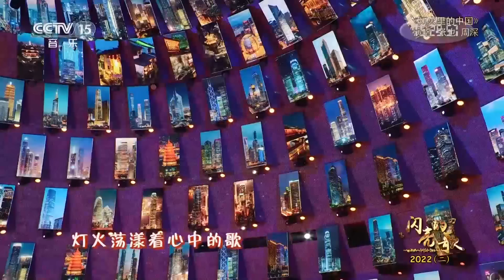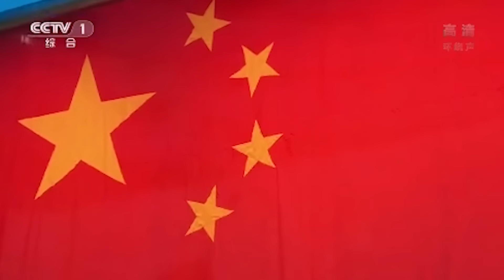听！那些唤起时代记忆的旋律 春晚洗脑神曲你Pick哪一首？【刘德华、王菲、周深、成龙、费翔、凤凰传奇、李谷一、张韶涵、李荣浩、孙楠、陈伟霆、张杰】 | CCTV中文国际